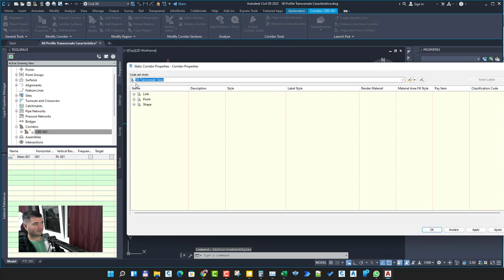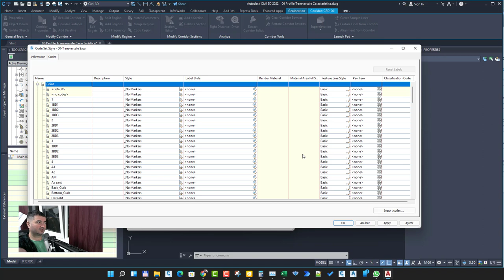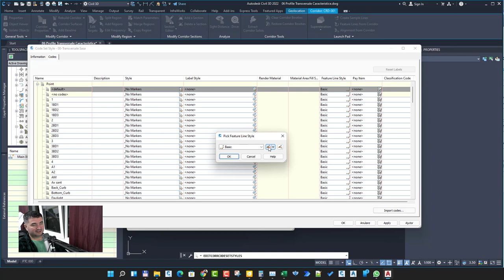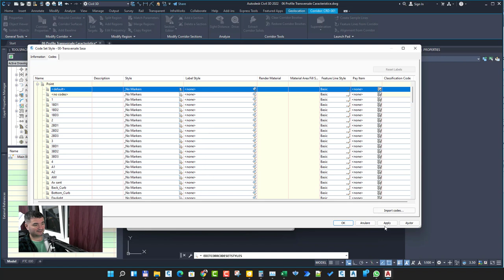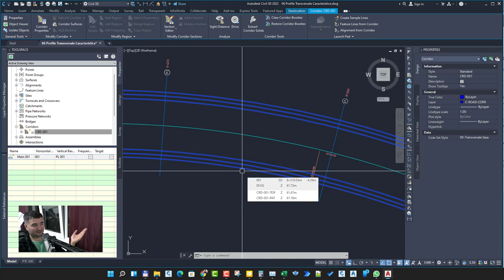The corridor is not displayed in Civil 3D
How to display the corridor in Civil 3D

Autor: Secrier Alexandru Autor: Secrier Alexandru